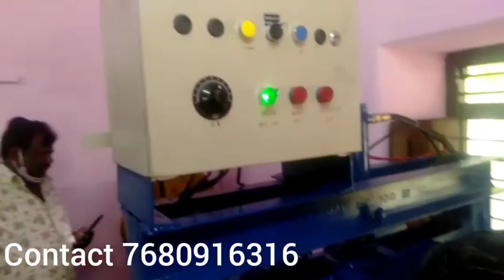No.1 Paper Plate making Machines Manufacturers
ABOUT US
Incepted in the year 2001, in Hyderabad (Telangana, India), we “AVR Machines” are known as the reputed manufacturer and supplier of premium quality range of Paper Plate Making Machine, Paper Cone Making Machine, Paper Tray Making Machine, Paper Napkin Making Machine, Paper Tube Making Machine, etc. The offered machines are manufactured using high quality components and latest technology in observance with the set international norms. The components that used to manufacture these machines are procured from the trusted vendors of the industry. Known for their features like easy to operate, high performance, sturdy construction, long service life and less maintenance, these machines are highly demanded in the market. As per the needs of our clients, we provide these machines in different specifications. Our offered machines are stringently checked by our quality controllers against different quality parameters.
* We offer free website with 10 pages to our clients for marketing assistance
* Get various paper cup mould drawings
* We recommend to follow the paper cup machine safety policy
* All kind of paper cup making machine spares and accessories available

We have well-established infrastructural set up that helps us to manufacture high quality range of machines. This infrastructure includes procurement, manufacturing, quality testing, warehousing & packaging, R&D and sales & marketing. Our infrastructural unit is equipped with all the necessary tools and machines, which helps us to manufacture our machines with quality. The entire work is supervised by our professionals who have rich knowledge and experience in the domain. Our ethical business practices, client-centric approach, timely delivery, simple payment option, transparent dealings and high quality products have made us the best option of our respected clients.

QUALITY ASSURANCE
Being a quality-centric organization of this industry, we are engaged in offering a wide array of Paper Plate Making Machine, Paper Cone Making Machine, Paper Tray Making Machine, etc. These machines are manufactured by our experts using advanced technology and premium quality components that are procured from reliable vendors of the markets. To avoid any flaws, our quality experts check these machines on different stages of quality parameters.

OUR TEAM
Being backed by our experienced professionals in the domain, we have been able to bring forward a quality range of Paper Plate Making Machine, Paper Cone Making Machine, Paper Tray Making Machine, etc. We have divided our team into various sections like skilled professionals, quality experts, sales & marketing personnel, procurement agents and delivery staff. Our team of professionals helps us in meeting the different needs of our clients in the systematic way.

INNOVATION IS THE SPECIFIC INSTRUMENT OF ENTREPRENEURSHIP THE ACT THAT ENDOWS RESOURCES WITH A NEW CAPACITY TO CREATE WEALTH. Tags